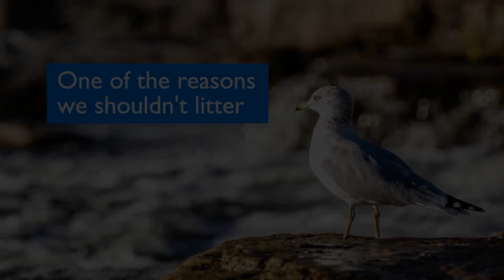Why we shouldn't litter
There is a ton of plastic debris on our marine ecosystems that are putting animals' lives at risk and also our health. Let's help the planet. Every time you do an outdoor activity, just make sure to clean up and put the waste in the right bins.

SUPPORT US!
Share, if you think others would like it too.

PHOTOGRAPHY CREDITS

0:03 - Photo by Juan de los Rios
0:17 - Photo by Juan de los Rios
0:28 - Image by bilyjan from Pixabay
0:44 - Photo by Juan de los Rios